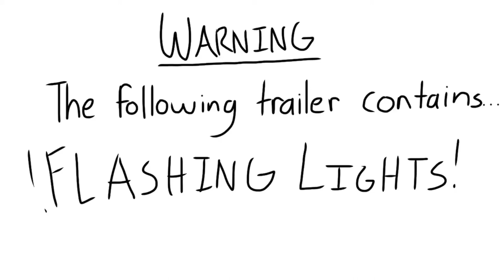It’s NOT Your Fault: Hiroko’s Discovery (Trailer)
Today, I present to all 30 subscribers a BIG animatic series that I’m working call ‘It’s NOT Your Fault’ it’s about my ocs, The Miyashita Triplets, and how they can love themselves and overcome ‘the incident’ that affect all three of them. I’m really working hard on it and since I’m working alone, it’s gunna take some time since again I’m working this on my own and I have school as well. Anyways please enjoy the trailer !

💻Progam(s)💻

App(s): Procreate, Cute Cut Pro

Device: Apple iPad Generation 5

Me to everyone:
(っ◔◡◔)っ ♥